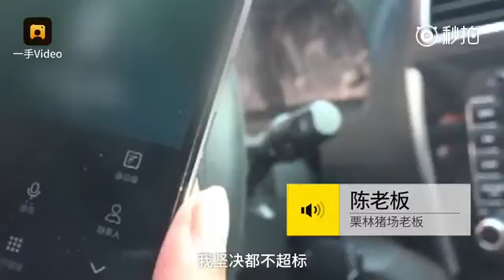猪粪污染水源，猪场老板逃避责任，在一夜之间，带着八百多头猪跑了